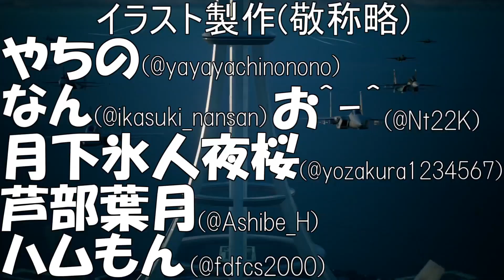【デュエプレ】デュエルマスターズ練磨戦闘録＃３７【デュエルマスターズプレイス】